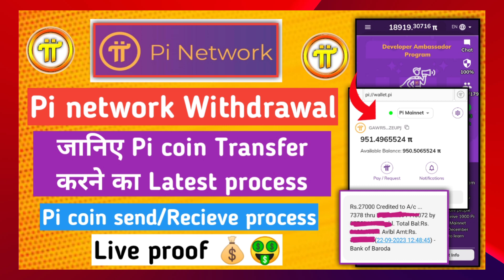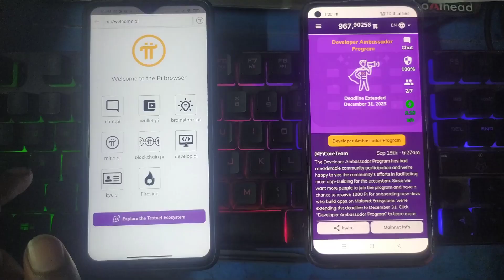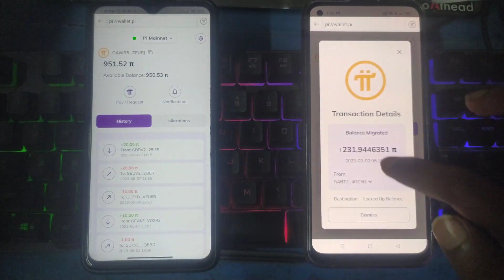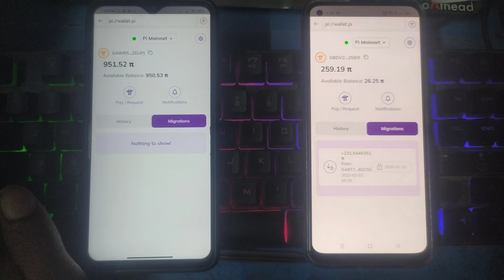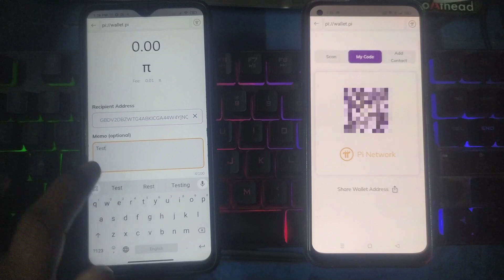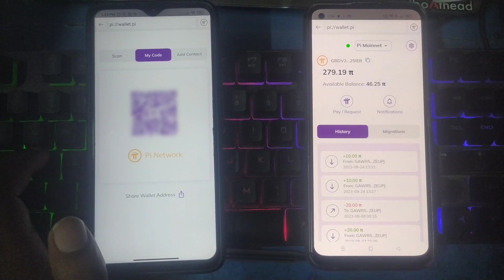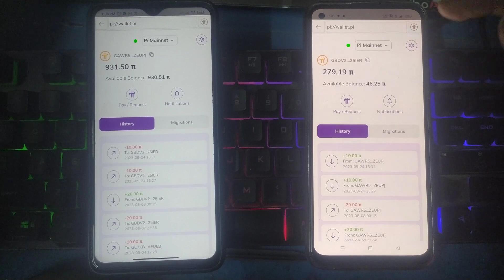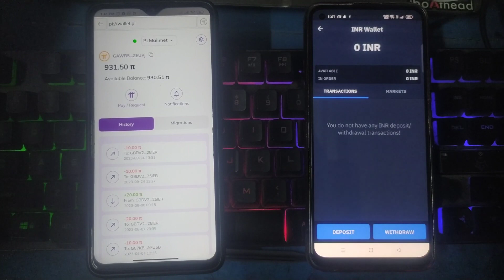Pi Network Best Earning| Pi App | What Is Pi App | How To earning Money With Pi Network App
Pi Network Best Earning| Pi App | What Is Pi App | How To earning Money With Pi Network App Pi Coins Network Withdrawal Process | Pi Network Best Earning App | Easy to Earn Pi Jarura Try Karo
Redeem code:- vakilSahab1010

I am sending you 1π! Pi is a new digital currency developed by Stanford PhDs, with over 47 million members worldwide. and use my username (vakilSahab1010) as your invitation code.

Redeem code:- vakilSahab1010